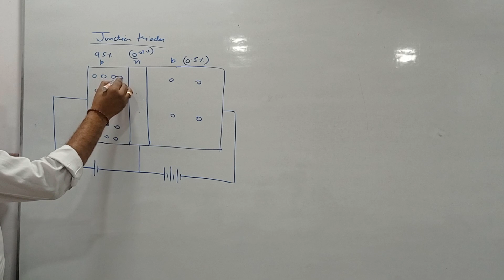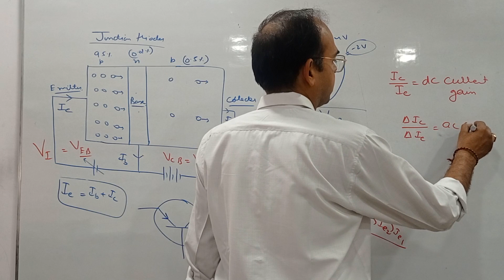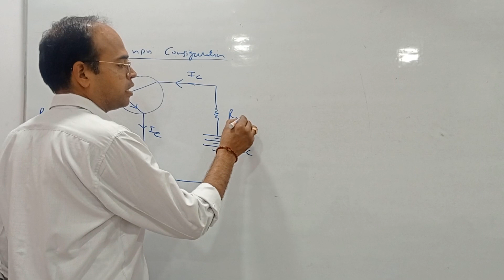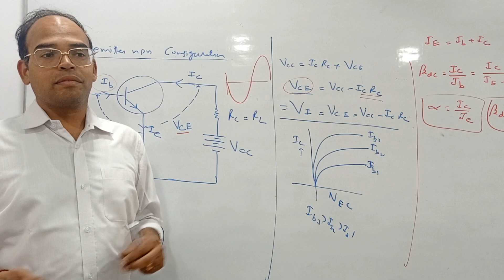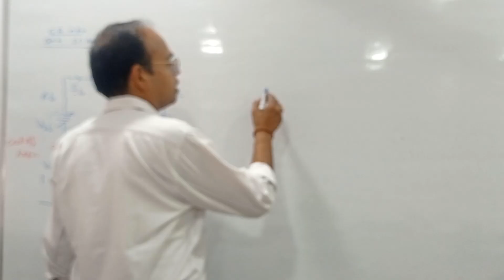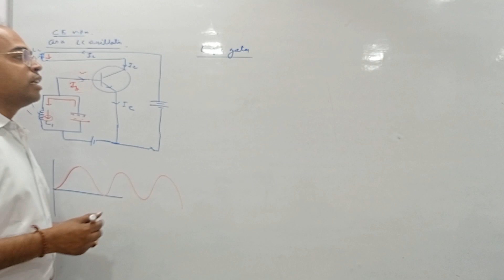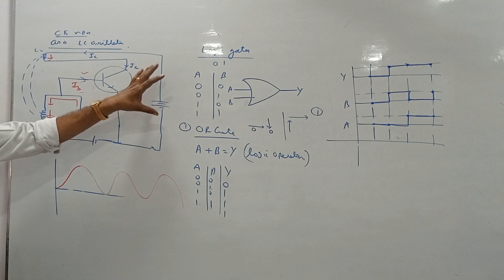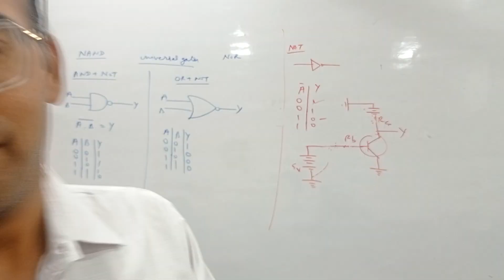triodes by dinesh chaudhary(1)